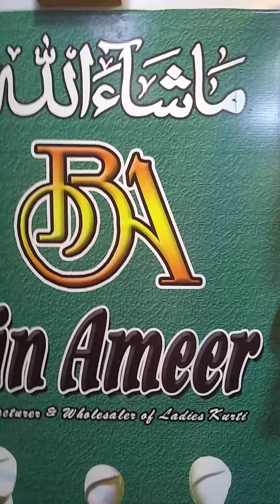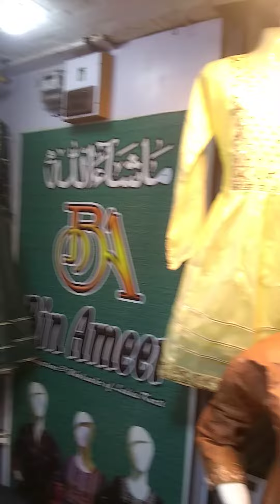Bin Ameer first floor B-28 Shop No.Kareem Center Sadar Karachi